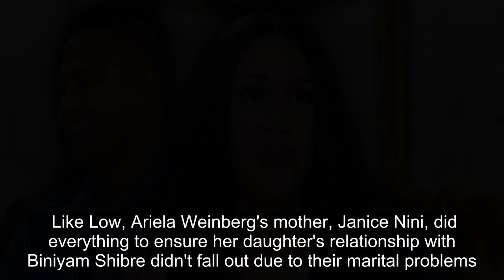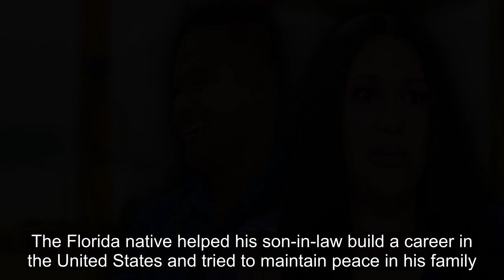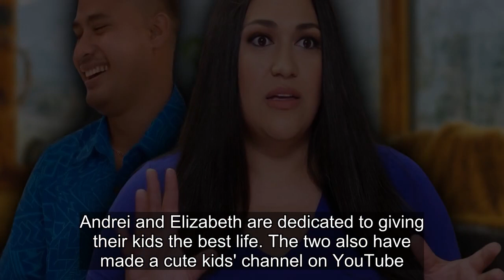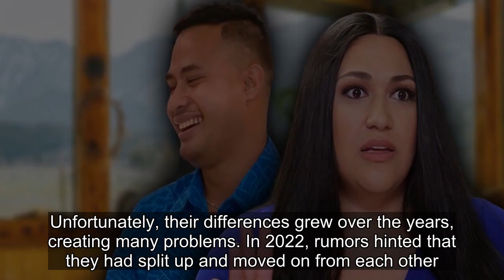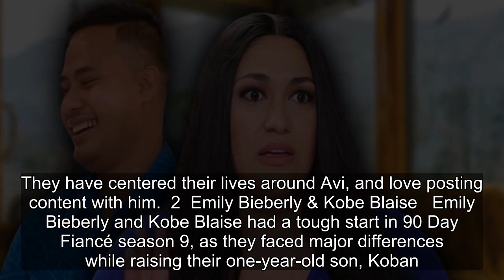10 Best Parents From The 90 Day Fiancé Franchise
10 Best Parents From The 90 Day Fiancé Franchise.